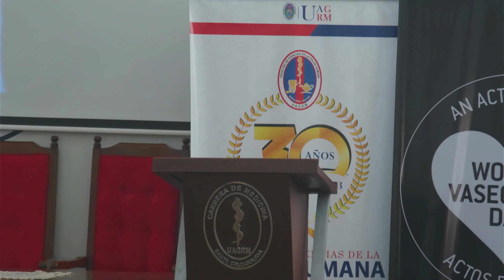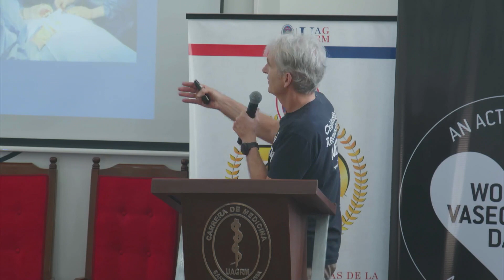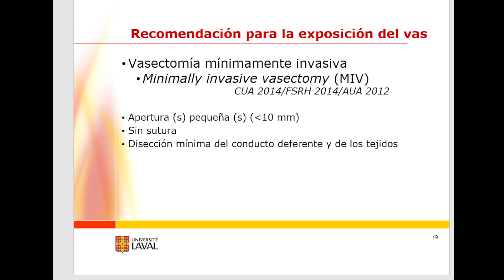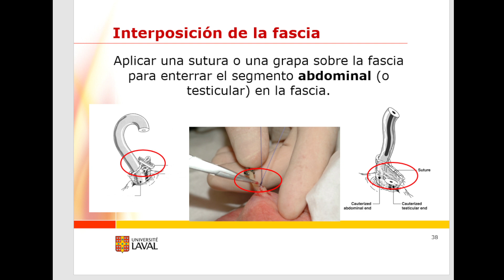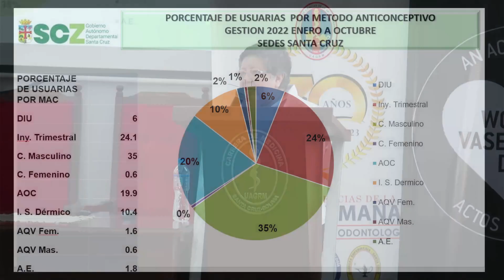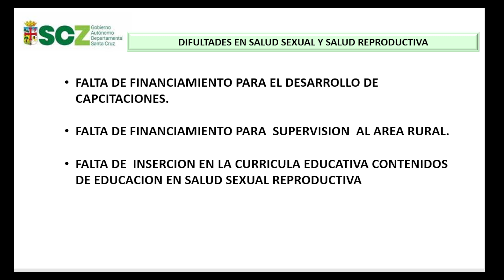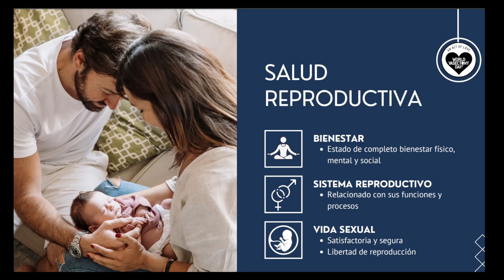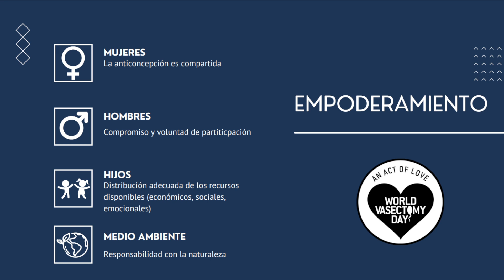CURSO EN ESPAÑOL | Día Mundial de la Vasectomía